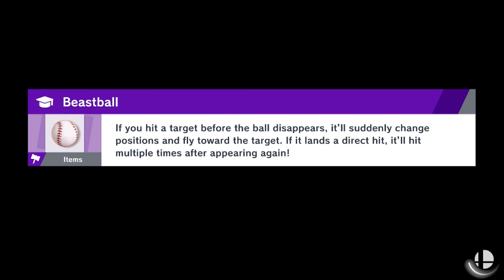Planetary Explorer!!! - Super Smash Bros Ultimate (Offline; as Olimar) Episode 20